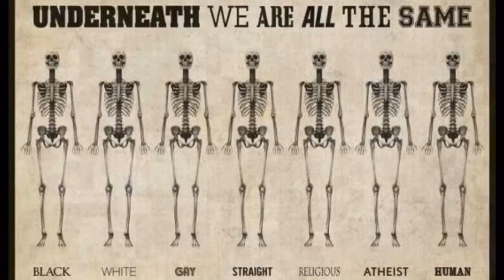Stem PiratPartiet - Det handler om din fremtid!